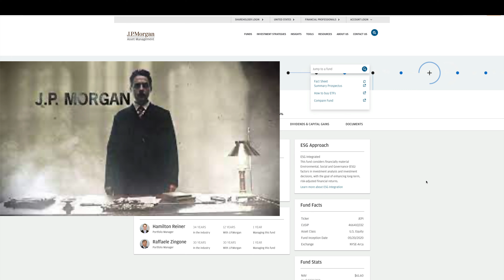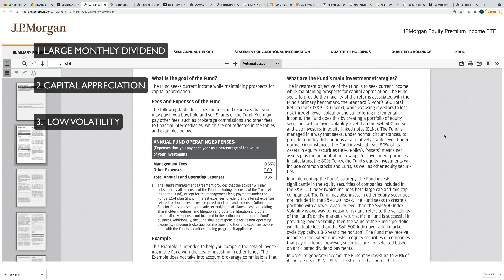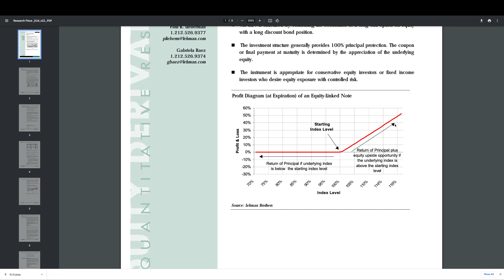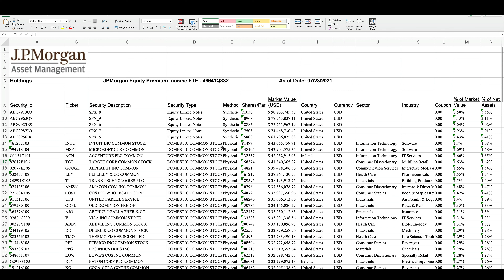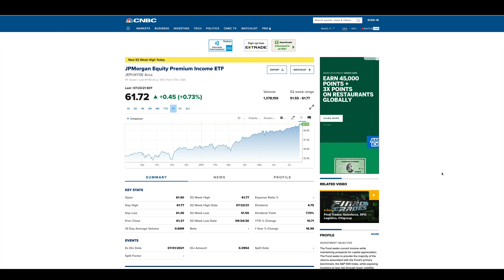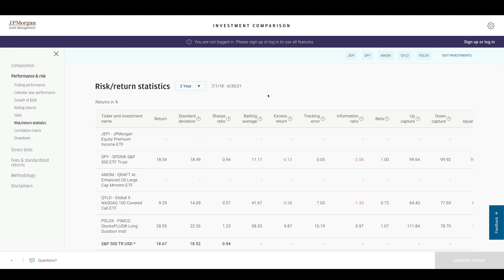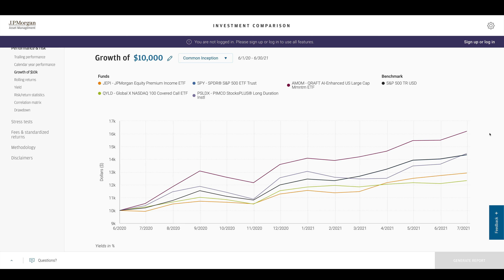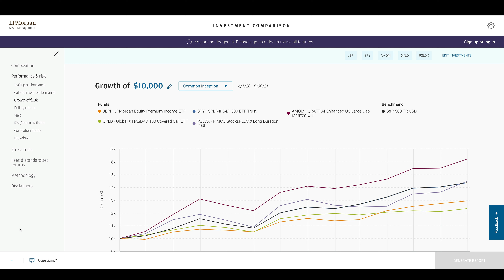JEPI ETF -- Dividend and Capital Appreciation and Is There Something Better? (Skip ahead to 7:47)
0:00-0:18 Introduction
0:19 - 0:44 Background on JP Morgan (the man not the company)
0:45-1:34 3 Desired goals/outcomes for JEPI
 01:35 - 02:21 Investing strategy
02:22 - 04:41 Equity Linked Notes (ELN)
 04:42 - 04:55 Premium from ELN returned as Dividend
04:56 - 05:41 JEPI holdings
05:42 - 06:43 Dividend and Capital Appreciation returns
 06:44 - 06:59 Jepi vs SPY
07:00 - 07:36 Volatility
07:37 -  09:40 comparison of JEPI to SPY, AMOM, QYLD and PSLDX ETFs
09:41 - 10:15 Is JEPI worth investing in?
10:14 - 10:38 Expense ratio comparisons
10:39 -  11:34 Conclusions. LIKE and SUBSCRIBE!!

JEPI ETF is a favorite of dividend investors.  It offers a high dividend in addition to stock price appreciation which sets it apart from QYLD.  What strategy does JP Morgan use to invest in this ETF?  How does it compare to some other new and old ETFs with high yields or high capital appreciation?